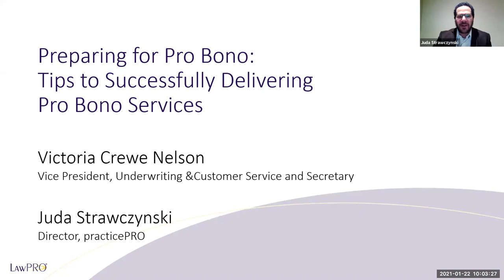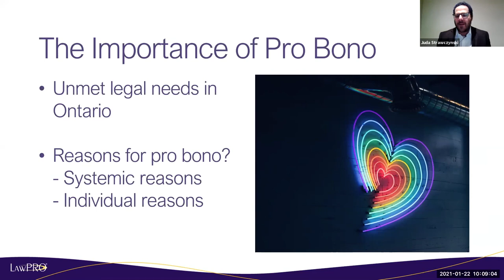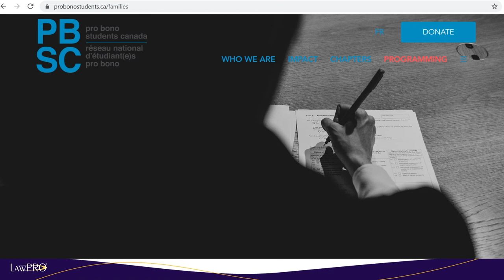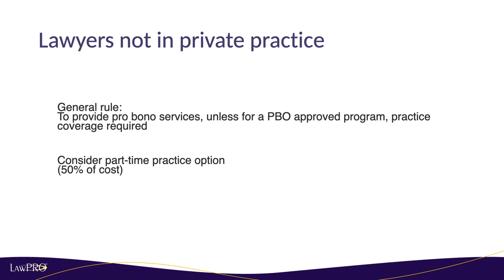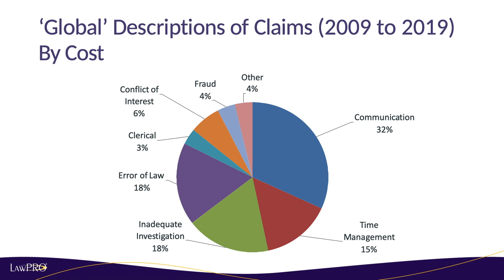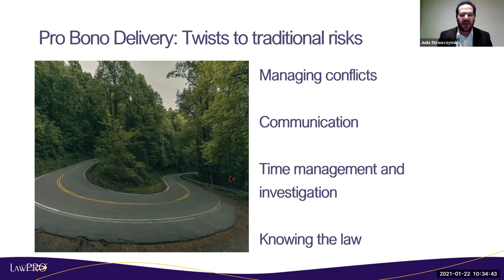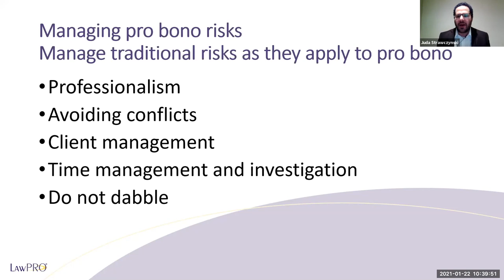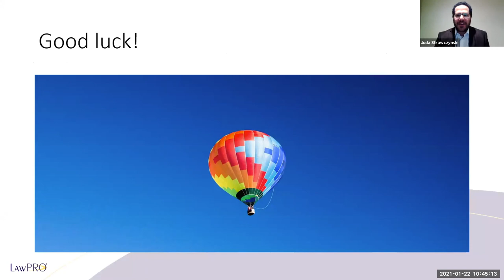Preparing for Pro Bono: Tips to Successfully Delivering Pro Bono Services